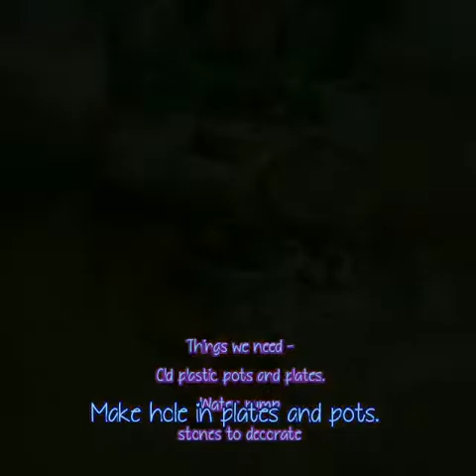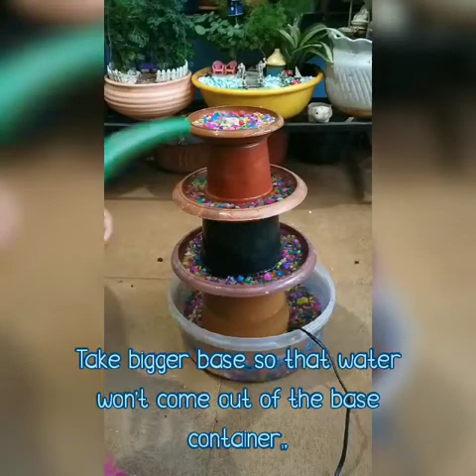DIY Water Fountain using old flower plastic pots and saucers | Easy & Simple | Small Garden fountain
Hi All! Hope you are doing well in this lock down..

Today I am going to make this small and amazing fountain at home using old flower plastic pots and saucers.
 In this video you will learn how to make this very simple and amazing fountain . Make your balcony garden more beautiful.